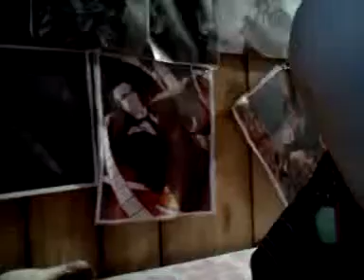I sound like Tiny Tina!